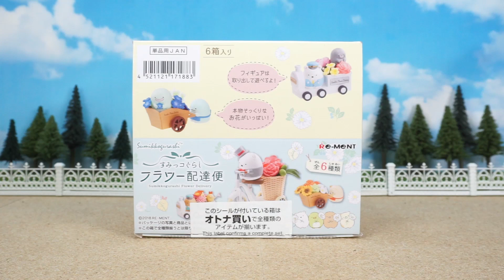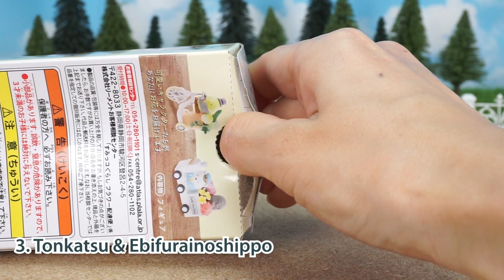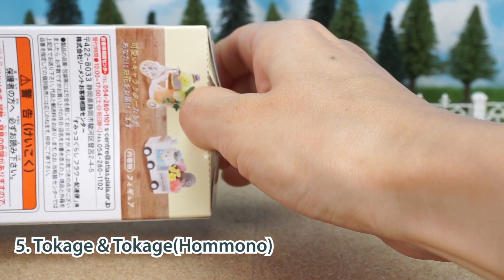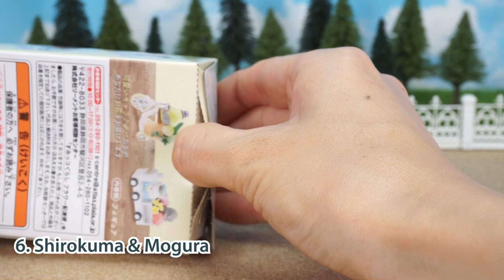Flower Delivery Re-MeNT Sumikkogurashi Miniature Set 리멘트 스밋코구라시 꽃배달 서비스 피규어 개봉 リーメント すみっコぐらし フラワー配達便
Sumikkogurashi Flower Delivery Re-MeNT Miniature Set Unboxing
리멘트 스밋코구라시 꽃배달 서비스 피규어 개봉
リーメント すみっコぐらし フラワー配達便

- Line up: 1.Shirokuma 2.Neko & Zassou 3.Tonkatsu & Ebifurainoshippo 4.Penguin? 5.Tokage & Tokage (Hommono) 6.Shirokuma & Mogura

00:18 1. Shirokuma / しろくま
00:43 2. Neko & Zassou / ねこ ＆ ざっそう
01:14 3. Tonkatsu & Ebifurainoshippo / とんかつ ＆ えびふらいのしっぽ
01:48 4. Penguin? / ぺんぎん？
02:27 5. Tokage & Tokage (Hommono) / とかげ ＆ とかげ（本物）
03:08 6. Shirokuma & Mogura / しろくま ＆ もぐら